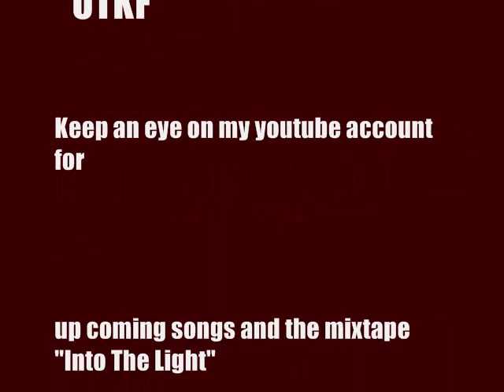The Reason- Anthony Jackson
thanks to anton delost and ryan sweet
london ontario check out UTKF on myspace

big thanks to everyones support and such
from anthony jacksons mixtape "into the light"